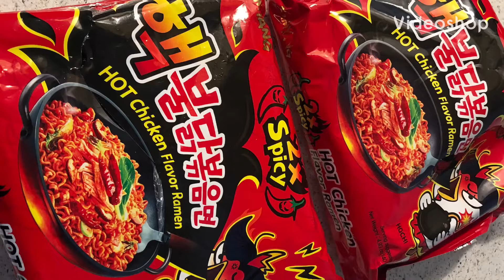Spicy Noodle Challenge 🥵🌶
Spicy Noodle Challenge with my Family 🥵🌶 Amelia always have to be included in the video lol she doesn’t care whatsoever 😂 if I’m recording she’s right there.
I hope you guys enjoy this video and if you’ve done the challenge lmn so I can check it out, don’t forget to let us know who’s over exaggerating either I totally think it’s Dayle 🤷🏾‍♀️
Let’s connect
📸 Veganandthings_
👻 Tamoneeee